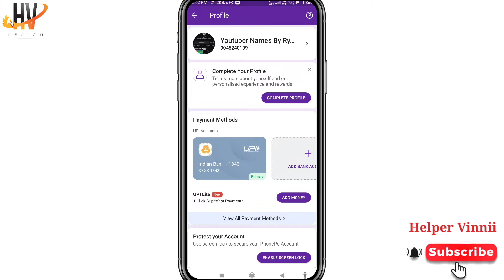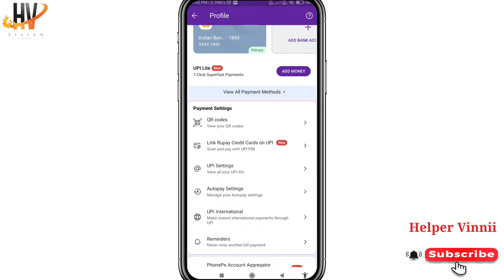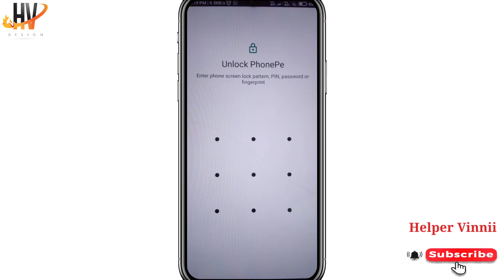PhonePe App Par Fingerprint Lock Kaise Lagaye | How to set fingerprint lock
about:- dosto aajke video me aapko batane waale h ki apne PhonePe app par fingerprint lock kaise lagaye ya PhonePe screen lock enable kaise kare ummed karta hu ki aapko yeh video dekh ke  PhonePe app ko fingerprint lock karna aa gya hoga..

Your query...

Phonepe app mein fingerprint lock Kaise lagaen
phonepe lock screen password
Phone pay app mein is pattern lock Kaise lagaen